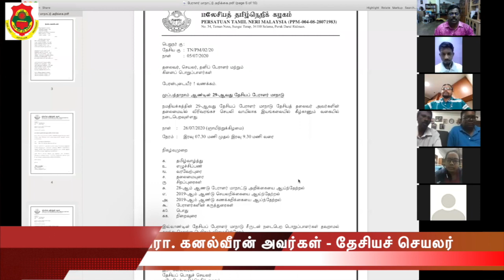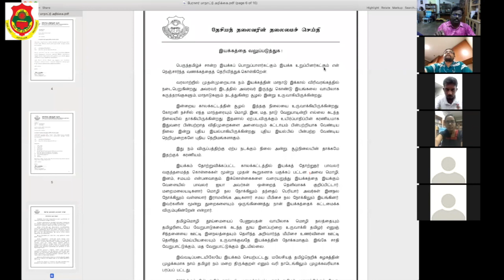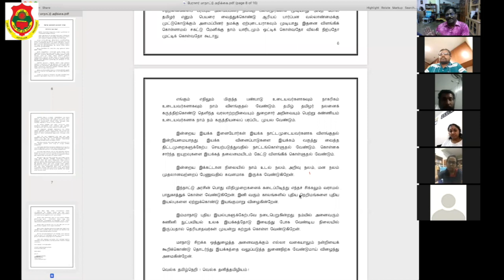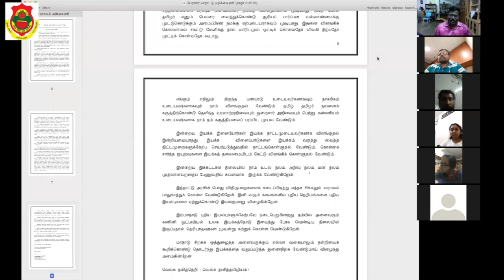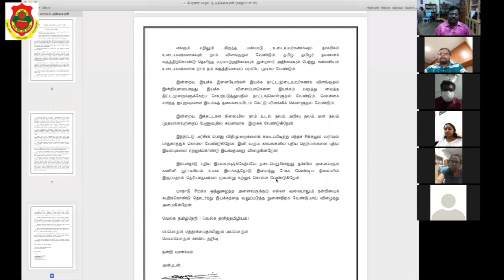எது உண்மைத் தமிழ்த்தேசியம் - இரா. திருமாவளவன் மாநாட்டு உரை 2020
கடந்த 26/7/2020 ஆம் நாள் ஞாயிற்றுக் கிழமை விரிவரங்கம் வாயிலாக நடத்தப்பெற்ற மலேசியத் தமிழ் நெறிக் கழகத்தின் தேசியப் பேராளர் மாநாட்டில் திருமாவளவன் நிகழ்த்திய உரை...